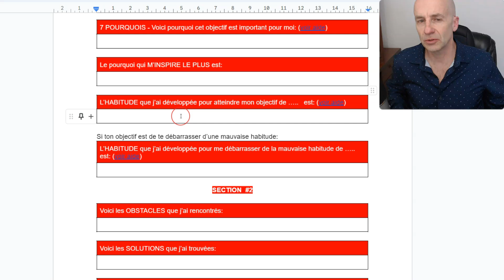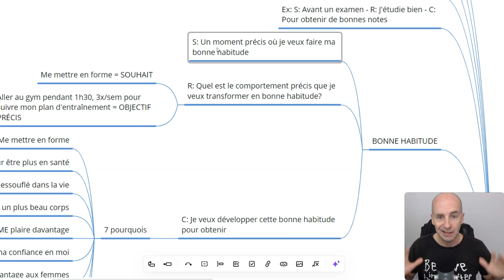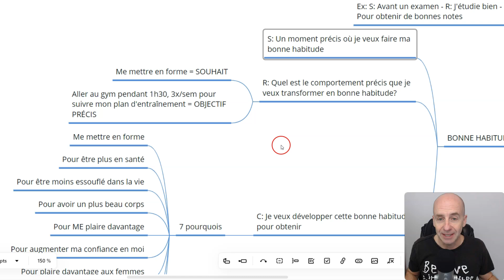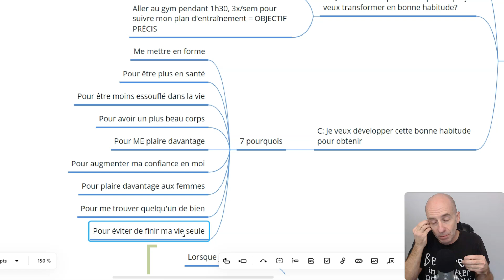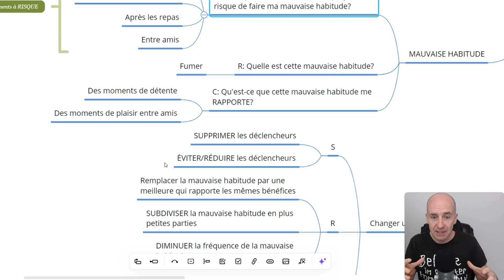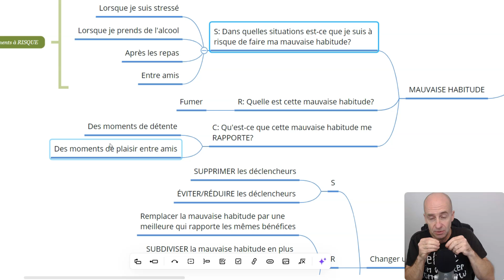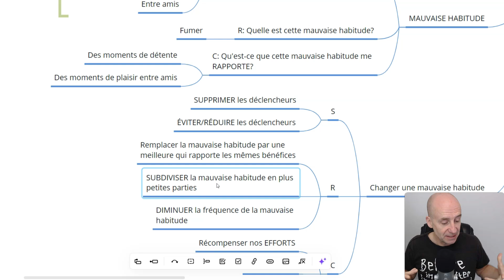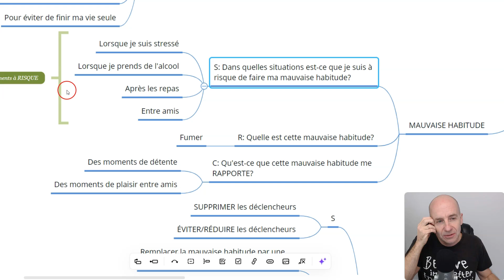Conditionnement OPERANT et habitudes